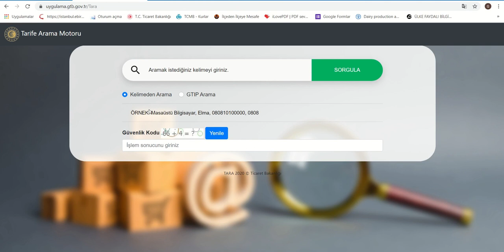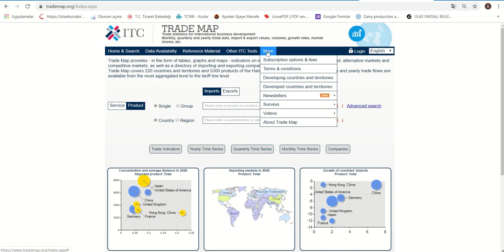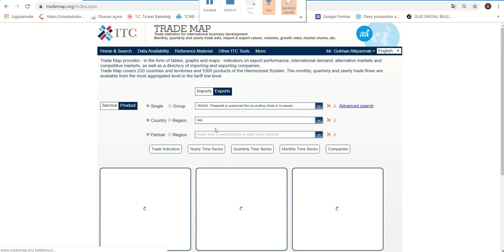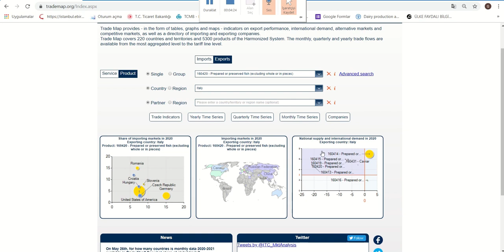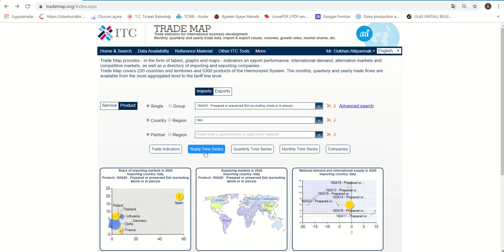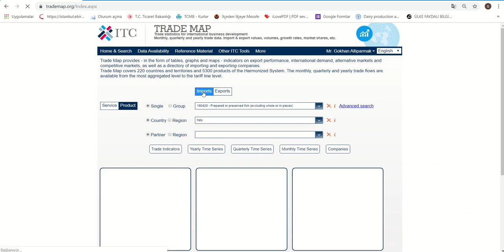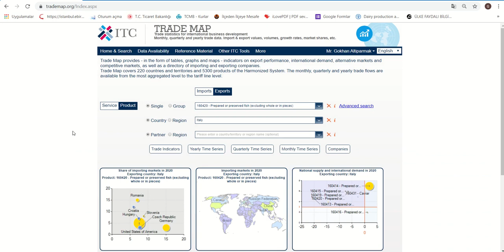Trademap Websitesi Kullanımı – 2. Bölüm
Bu bölümde UR-GE proje uzmanımız Gökhan Altıparmak;
1. GTİP ve HS koduyla ilgili bilgiler
2. Trademap'in anasayfasındaki seçenekler
3. Örnek bir GTİP ve HS kodu üzerinden gösterim konularını anlatıyor.